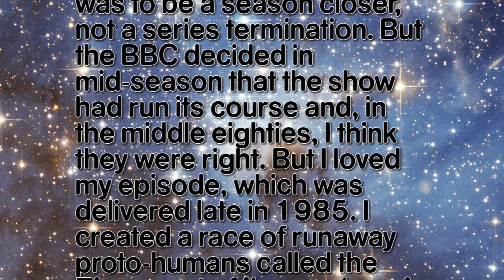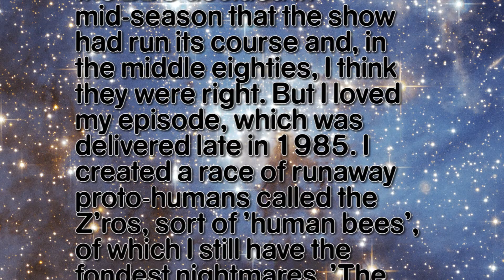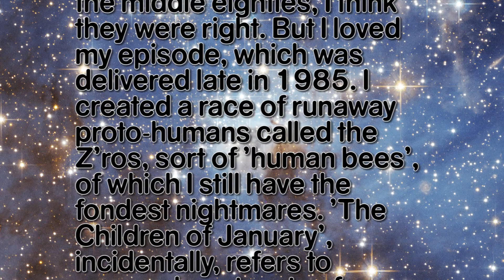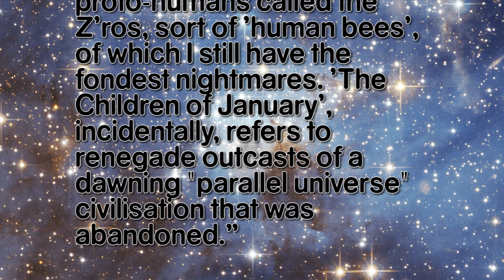Doctor Who Guide: The Lost Season 23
In this Doctor Who Guide, I take a look at the Season 23 that might have been.

Big thanks to Russell Atkinson for the An Unearthly Child TV footage!